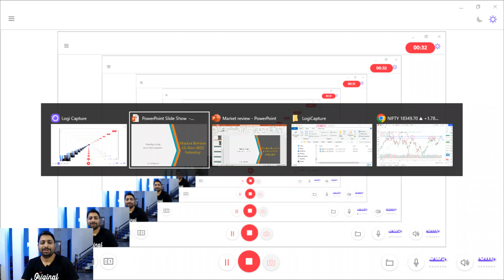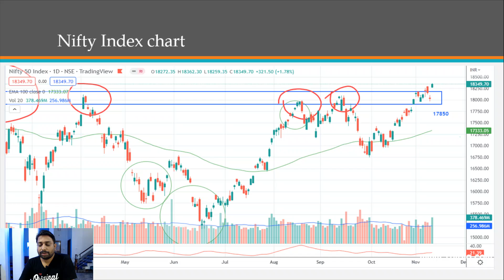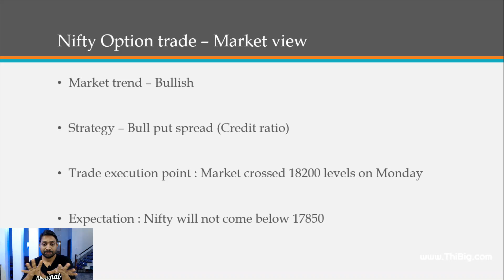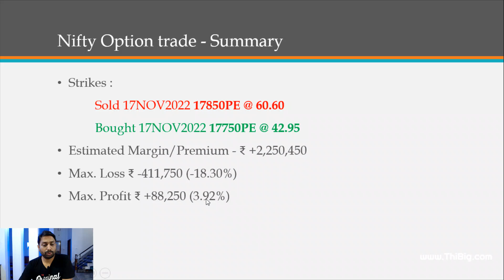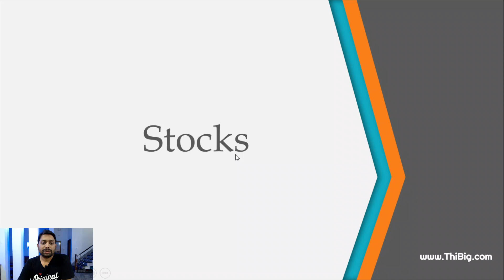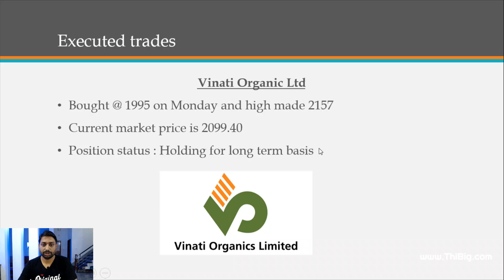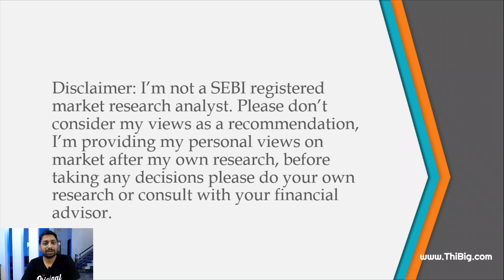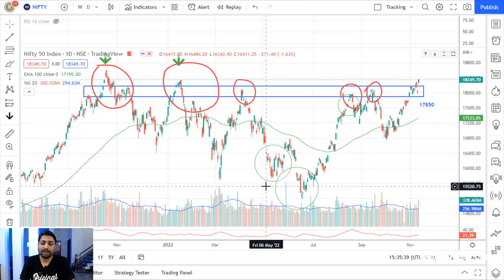Weekly Market review Saturday - 12 November 2022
Market review Saturday - 12 November 2022
•Market trend – Bullish
•Strategy – Bull put spread (Credit ratio)
•Trade execution point : Market crossed 18200 levels on Monday
•Expectation : Nifty will not come below 17850
•Strikes :
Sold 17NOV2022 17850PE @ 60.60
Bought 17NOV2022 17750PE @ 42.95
•Estimated Margin/Premium - ₹ +2,250,450
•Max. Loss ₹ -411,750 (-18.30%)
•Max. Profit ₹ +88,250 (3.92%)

Executed trades
Vinati Organic Ltd
•Bought @ 1995 on Monday and high made 2157
•Current market price is 2099.40
•Position status : Holding for long term basis